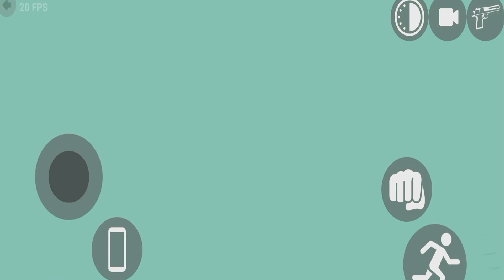Thar 4×4 jeep Driving Game 3D - Android Gameplay.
l
Cellphone cheat codes:

Boat - 3001
Thar - 9191
Velociraptor - 50
T-rex - 51
Spino - 52
Brachiosaurus - 53
JCB - 6677
Hummer Car - 8880
Bolero - 3100
Supra - 2244
Mustang - 8123
Ferrari - 8811
Super Splendor - 6021
Zombie - 2030
Tank - 4040
Dino - 5050
Infinity Health - 9129
Endeavour - 2020
Night Mode - 9
Truck - 1212
Legendar - 1001
Tarzen - 300
Horse - 200
apache  - 4050
Monster Truck - 0 + Car cheat codes
Porsche - 4000
Plane - 555
Fortuner - 1000
Dog - 600
Cycle  - 1111
Koeigness - 900
Audi - 500
MoreNpc - 12345
MoreTrafficCar - 54321
Lamborghini - 3333
Hayabhusa - 7000
Helicopter - 8000
Splendor - 9000
ATV  - 2222
New KTM - 1190
Duke - 4215
KTM - 1210
Pulsar - 1211

Thank you guys for watching - MrDroidGames